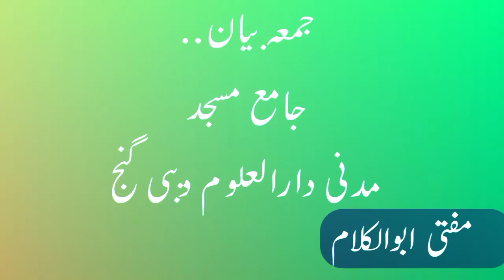Mufti Abul Kalam Dinajpuri| Latest Jumma Bayan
السـلام علیـکم ورحمتـہ اللہ وبـرکاتہ،

معـزز نـاظـرین: آپـــــ تمـام کا ہمارے یوٹیـوب چینـل میں پرتپـاک استقبـال کـرتے ہیں آپ ہمـارے چینــل  سے جـڑے رہیں ان شـاء اللہ العـزیز آپ کو ہر طـرح کی اســلامک ویـڈیـوز مثـلاً نعتـــــ و نظـم و حمــد وغیـرہ بس آپ سے ایک چھـوٹی سی درخـواست ہے کہ ہمـاری ویڈیوز اگـر آپ حضــرات کو پسـند آئےتو لائکـــــ👍🏻 شیئر🔀 ضـرور کـر دیں اور سبـسـکرائب کـرنا نہ بھـولیں اور 🔔گھنـٹی کو بھی دبا لیں تاکہ آنـے والـی ہـر نـئ ویـڈیو کا notificationآپ کـو ملـتـا رہے ،،

ـــــــــــــــــــــــــــــــــــــــــــــــــــــــ

 فجـزاکم اللہ احـسن الجــزاء
پیشـکـش، حـُبـــــــ  رسـول آفیشیل
ایڈیٹر فیروز دیناجپوری